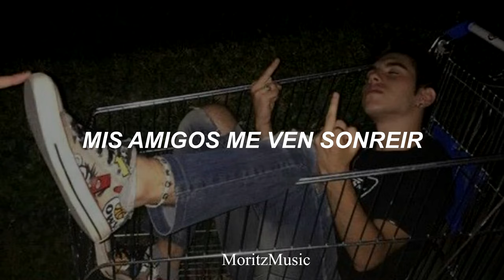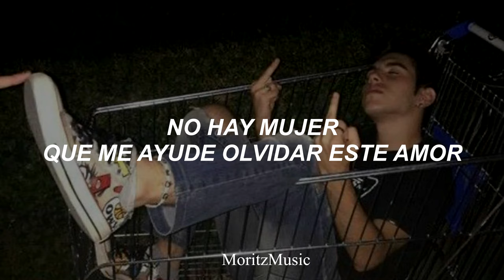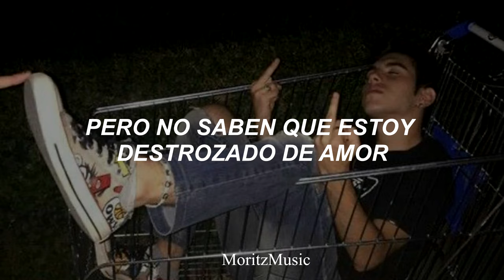Triste payaso - Papillon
Triste Payaso - Papillón (Letra)

NO HAY LICOR
QUE ME AYUDE SACEAR MI DOLOR
NO HAY MUJER
QUE ME AYUDE OLVIDAR ESTE AMOR

ESTOY LLORANDO,
ESTOY SUFRIENDOO
ELLA SE FUE HEE

LLEVO LA VIDA DE UN TRISTE PAYASO
QUE RIE POR FUERA Y LLORA POR DENTRO
MIS AMIGOS ME VERAN SONREIR
PERO NO SABEN QUE ESTOY DESTROZADO DE AMOR
Y ESA ES MI VIDA ASI VIVO YOO ASI MUERO YO...

MI ROSTRO SONRIE MIENTRAS MI ALMA LLORA
SU LAMENTO DE AMOR
POR QUE...

ESTOY LLORANDO,
ESTOY SUFRIENDOO

PAPILLON PAPILLON
LA DEL RICO VACILON...
DE TARAPOTO PERU..